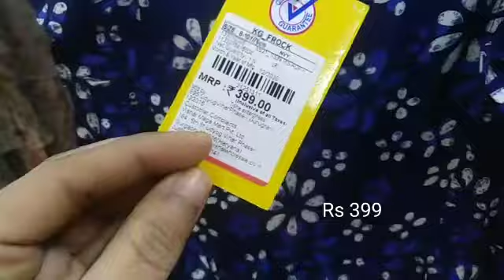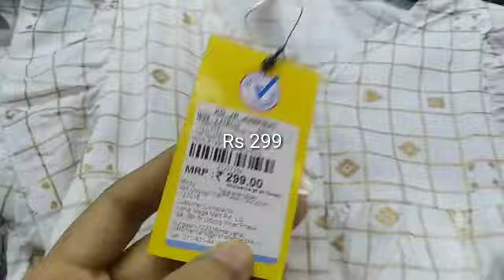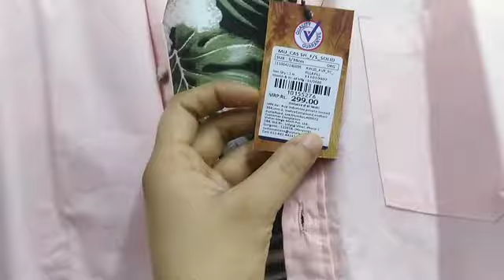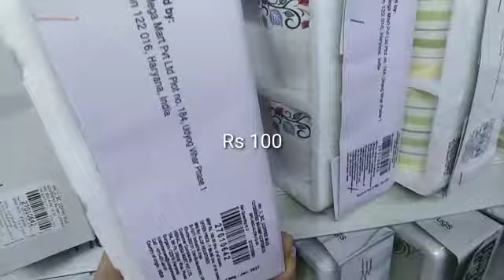Vishal mega mart summer collections. Latest vishal mega mart collection with price.Vishal mega mart.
Vishal mega mart summer collections. Latest vishal mega mart collection. Vishal mega mart